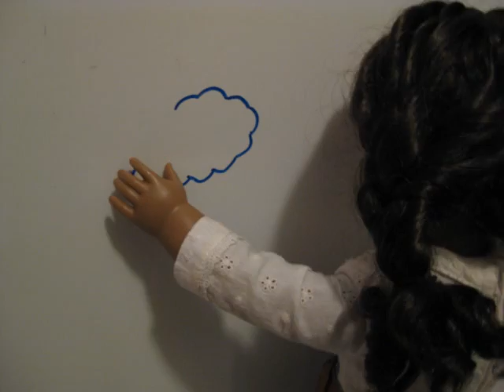400th video INSANITY!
SONG: RAINDROPS BY BASEMENT JAXX. So the entire video is pretty much trippy stop motion experiments! Tell me what you think! Ugh it was a lot of work, so sorry for the repetition because I had this other part that I did, and somehow my camera earased it, and it also erased a few other parts that I had to re-do. Therefore I had no time to do another part because I had to finish this, and it's 3:30 in the morning and yeah! I hope you like it anyway!